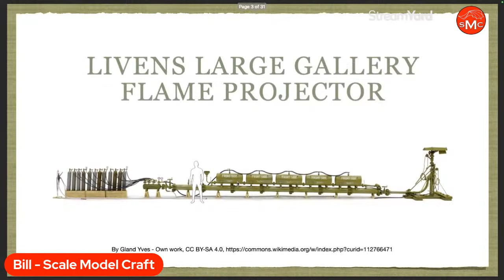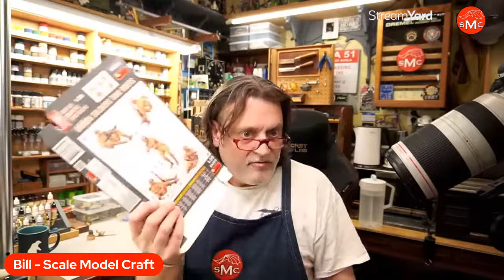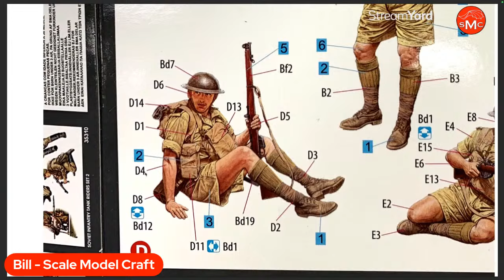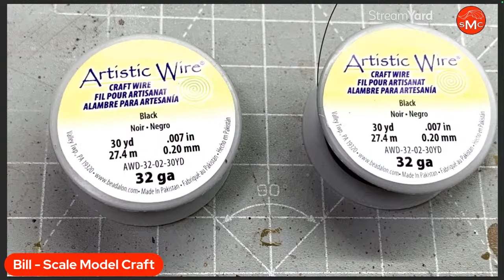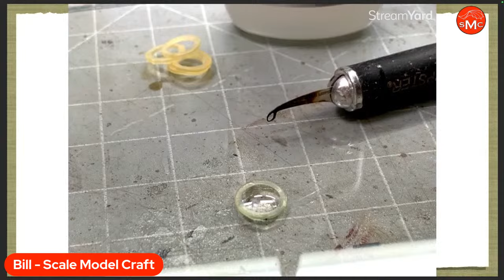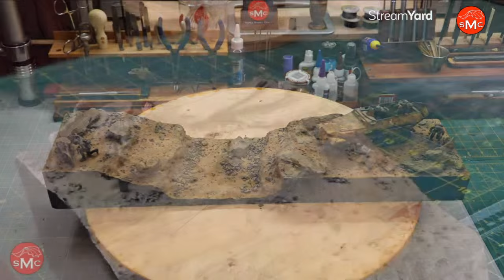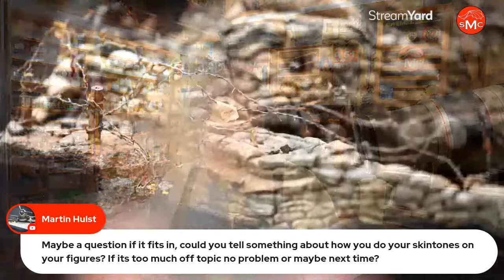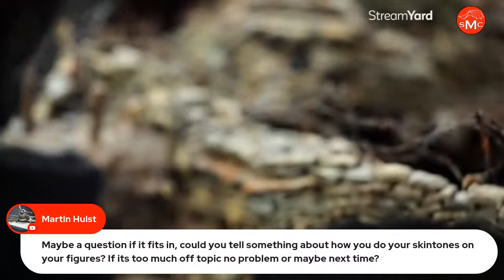Replay of How-To Diorama with Scale Model Craft, Ep.37 - Painting Figures and 1:35 scale Barbwire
On today's How-To Diorama with Scale Model Craft - Friday 11/3/2023 at 12 noon US PDT, I show you the good and bad of my figure painting, and a live demonstration on making 1:35 scale Barbwire. I sure hope you can make it!

Take care, Bill